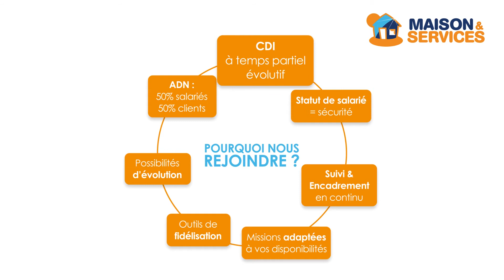MAISON & SERVICES recrute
MAISON & SERVICES recrute des assistant(e)s ménager(e)s, jardiniers (H/F) et nettoyeurs de vitres (H/F) sur tout le territoire national.
Pourquoi et comment nous rejoindre ?